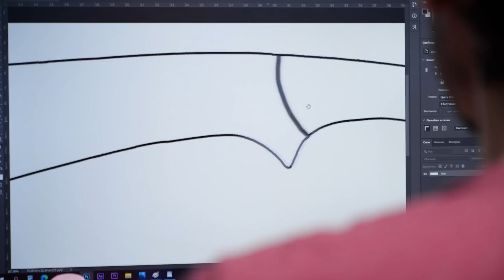How Sharp Handmade Machete Could Be ?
How Sharp Handmade Machete Could Be ? Let's fine out 😁